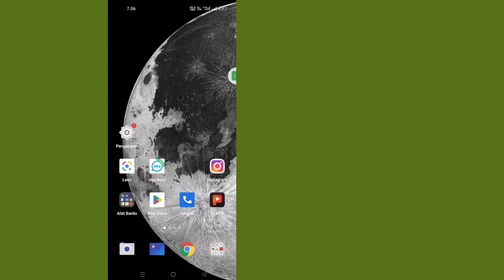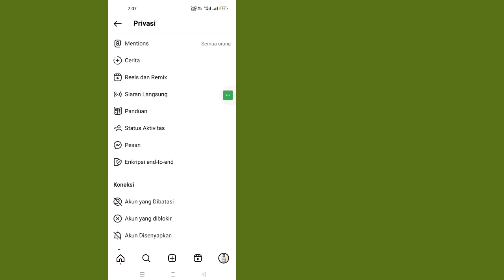Cara Mematikan Status Aktif Di Instagram.Instagram Tampilkan Opsi Status Aktivitas Tidak Ditampilkan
Di video kali ini saya akan menunjukkan Cara Mematikan Status Aktif Di Instagram 2023 |  Instagram Tampilkan Opsi Status Aktivitas Tidak Menampilkan tonton video lengkap ini dan pelajari dengan mengikuti semua langkah saya tanpa melewatkan.  Ini adalah proses yang sangat sederhana yang hanya membutuhkan waktu.
 Ini yang paling penting untuk semua pengguna Instagram